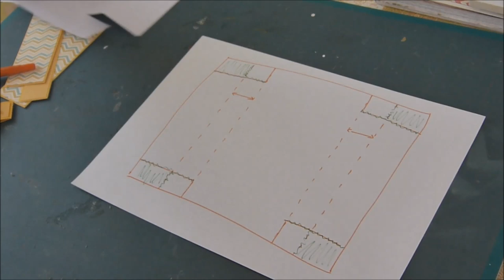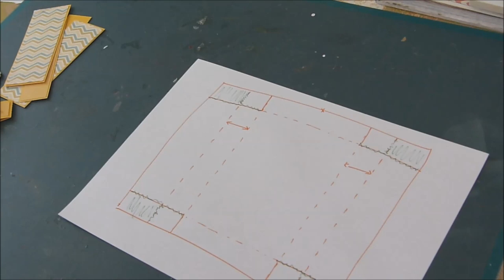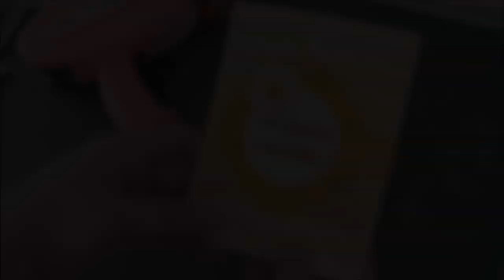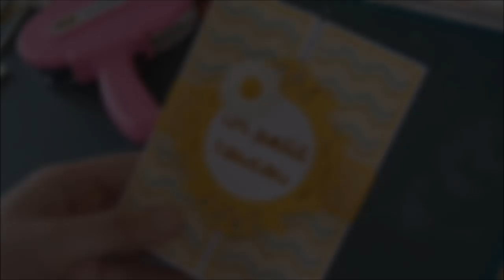La Carte "Boîte"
Un pliage tout en volume pour une carte bien sympa